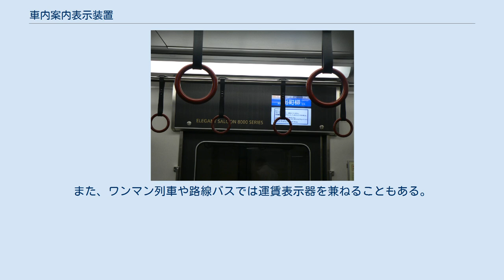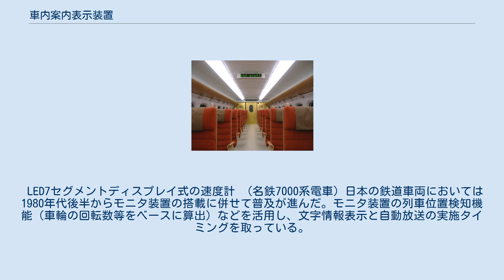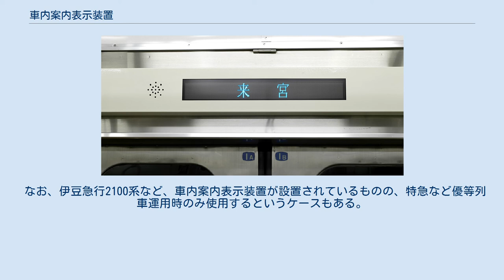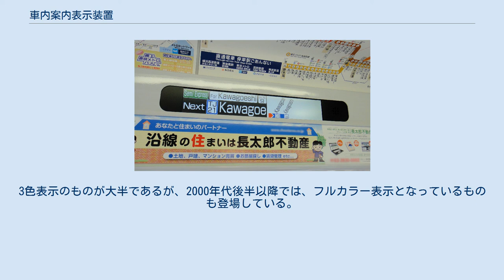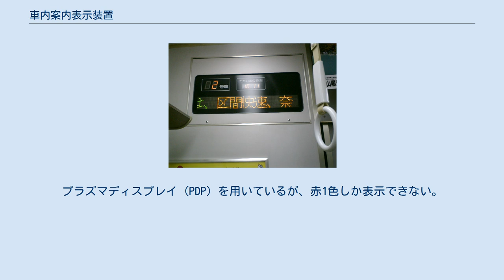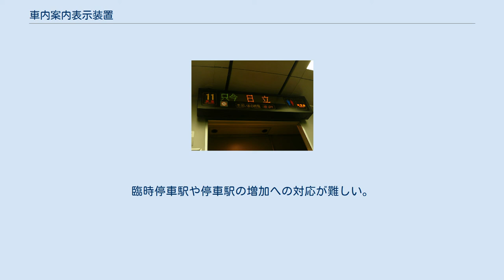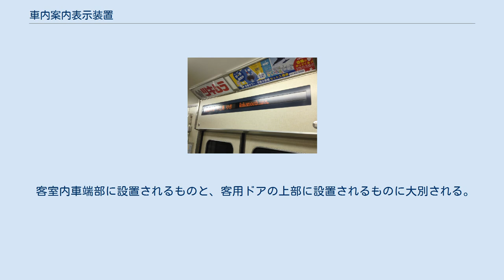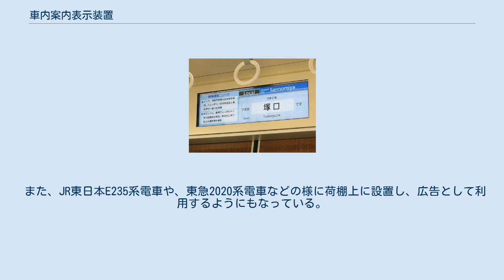車内案内表示装置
輸送障害発生時に配信された情報画面 （東急5000系電車) 車内案内表示装置（しゃないあんないひょうじそうち）は、鉄道車両やバスなどに設置されている乗客への案内装置である。
 次の停車駅・停留所（「次は［品川］です」・「まもなく［品川］です」など）や車両案内（「［品川］行」・「［1］号車」・「反対側のドアが開きます」など）、運行情報（現在時刻、遅延、運転再開）などの案内情報を発光ダイオード (LED) や液晶 (LCD) などを用いた表示器に文字や静止画・動画などで表示させ乗客に伝える。
また、ワンマン列車や路線バスでは運賃表示器を兼ねることもある。
 通勤形電車の場合は各客用ドアの上部に設置されている例が多いが、ワンマン運転を実施する列車やバスなどでは運賃支払い時に運賃が確認できるように車両最前部の運転席上部に設置されている。
また、特急形車両や新幹線の場合は各車両のデッキへの仕切りドアの上部に設置されている。
 日本においては、通常は日本語と英語の二か国語で案内されることが多いが、特に空港連絡鉄道など外国人の利用が多い路線・車両の場合、中国語や韓国語などの他言語表示に対応しているものも存在する。
また東海地方のようにブラジル人労働者の多い地域ではポルトガル語表示もある（名鉄バスなど）。
 LED7セグメントディスプレイ式の速度計 （名鉄7000系電車) 日本の鉄道車両においては1980年代後半からモニタ装置の搭載に併せて普及が進んだ。モニタ装置の列車位置検知機能（車輪の回転数等をベースに算出）などを活用し、文字情報表示と自動放送の実施タイミングを取っている。
 近年ではモニタ装置の性能向上や通信装置 (VIS) と組み合わせることで、機能や表示内容が拡充される傾向にある。
 2000年代以降の新造車両においては、交通バリアフリー法（現・バリアフリー新法）の施行に伴い、単なるサービス設備ではなく聴覚障害者に向けて次駅（停留所）案内や乗換案内、鉄道においてはドアの開く方向を知らせるなど、放送が聞き取れない利用者に対しての表示を行うよう義務付けられており、ユニバーサルデザイン設備としての性格が濃くなっている。
 なお、伊豆急行2100系など、車内案内表示装置が設置されているものの、特急など優等列車運用時のみ使用するというケースもある。
 JR東日本は、スマートフォンの普及で乗客自身が様々な情報を取得できる環境になったため、管内の東北、上越、北陸、山形、秋田の各新幹線と特急ひたち、ときわ、成田エクスプレスの車内案内表示装置で流されてきた文字ニュースを、2021年3月12日限りで終了している。
同サービスは2002年から始まり、報道各社のニュースを流していた。
また、東海道新幹線においても同様のサービスを行っていたが、2020年3月13日で終了している。
 東京地下鉄（東京メトロ）銀座線向けの01系電車や丸ノ内線向けの02系電車に見られるような路線図タイプの表示装置で、行先と次の停車駅、進行方向をランプの点灯・点滅で表示する比較的簡素なものであるが、当該路線の全体像が直感的に把握できる利点がある。
ただ、地下鉄を中心に直通運転による路線図表記の繁雑さや、新駅・新路線開業・ダイヤ改正に伴う停車駅変更への対応が難しいことから、1980年代後半からはLED表示器に文字情報を表示させる方式が主流となった。
相互の利点を生かし両者を一体化したタイプを設置する車両や、ニューヨーク市地下鉄R160形やR179形のように停車駅部分をLED表示器とし、種別・路線・停車駅に応じて変化させている例もある。
大阪市営地下鉄新20系では、2010年代の更新で新たに扉上に路線図式車内案内表示装置を設置している（2013年度施工車まで。路線図式車内案内表示装置の反対側の扉上に文字式のLEDの車内案内表示装置がある）。
 1980年代後半から普及した方式。
発光ダイオード (LED) の文字列による表示で、現在最も主流となっている方式である。
路線図式に比べて案内の変更に柔軟に対応できるほか、色の組み合わせやスクロール、点滅などで視覚的に乗客に見やすく表示・注意喚起することができる。
3色表示のものが大半であるが、2000年代後半以降では、フルカラー表示となっているものも登場している。
また、車両によっては上下2段に分けて表示することが可能なものや、行先表示用とその他案内用を分離して2面を並列配置したもの（東武30000系電車など）もあ...